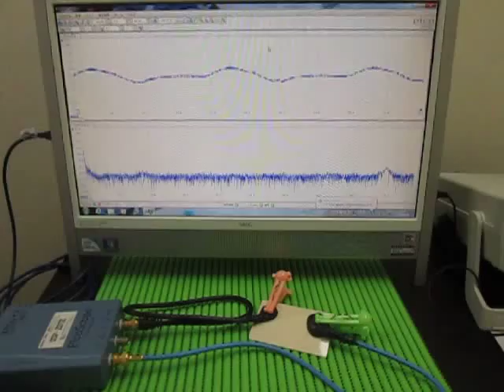超音波プローブ Ultrasonic Probe